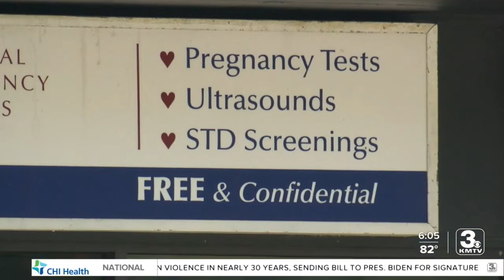Ricketts talks special session; Local leaders, candidates react to end of abortion rights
3 News Now Reporters Jon Kipper and Alex Whitney spoke with politicians and candidates in Nebraska after the Supreme Court ended the right to abortion in the U.S.